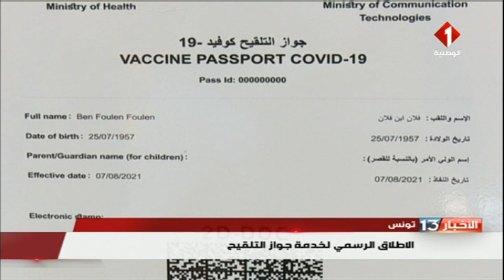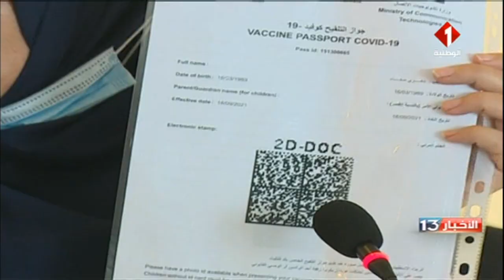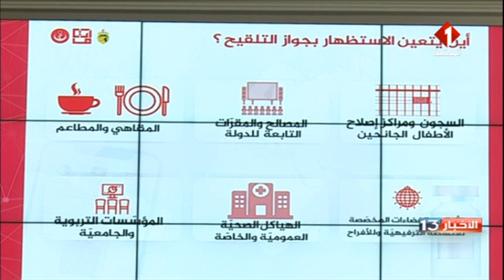الإنطلاق الرسمي لخدمة إستخراج جواز التلقيح ضد كورونا